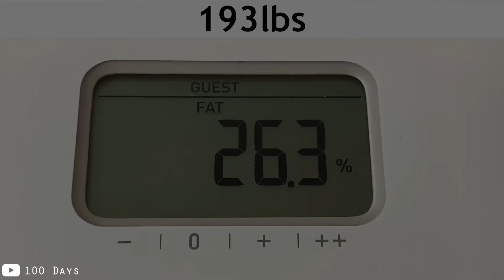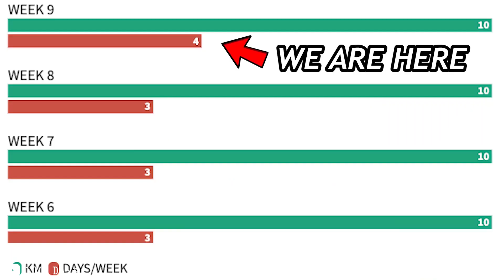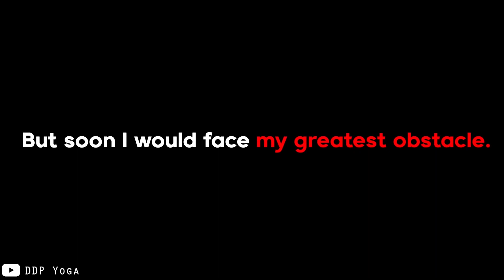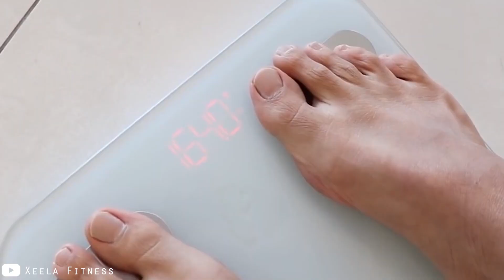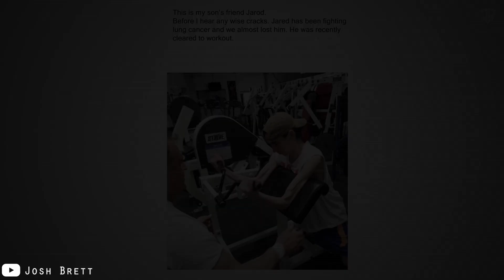7 Mind-Blowing Body Transformations That'll Brighten Your Day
7 Body Transformations You Won't Believe Are Real. In this video you'll see Jareds Eye Opening Transformation, Kens mind-blowing 305 lb transformation - The MOST inspiring story youll watch today, a100 Days of One Punch Man Workout , a LIFE CHANGING TRANSFORMATION AT AGE 49 (Emotional), Obese To Beast In Under A Year .

If you're looking for some inspiration to kickstart your body transformation journey, you've come to the right place! In this video, we showcase 8 incredible natural body transformations that will motivate you instantly. From fat to fit, these transformations prove that with dedication and hard work, anyone can achieve their fitness goals.

Whether you're embarking on a 30-day or 90-day body transformation challenge, this video will give you the gym motivation and workout inspiration you need to stay on track. You'll see firsthand the power of consistent effort and the incredible results that can be achieved through a weight loss journey or body transformation.